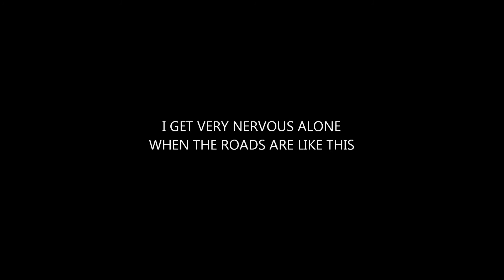Update: Dangerous Roads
I'm still alive, just an update on the conditions. I was picking up audio recorders I left out the night before... basically they got ZERO...